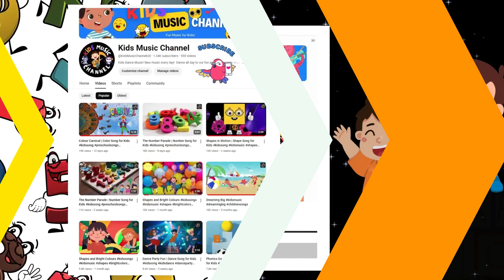Move and Groove with Kids Music Channel US!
Verse 1:
Hey kids, are you ready to move?
Let’s jump, clap, and find our groove!
Dancing high and spinning low,
We’re here to have fun, watch us grow!

Chorus:
Move and groove, we’ll sing today,
Kids Music Channel leads the way!
This week’s theme is a special treat,
Let’s dance and learn with every beat!

Verse 2:
Let’s shake our hands and tap our feet,
Feel the rhythm, it’s oh-so-sweet!
From the alphabet to learning songs,
We’ll have a blast all week long!

Bridge:
Spin around, twirl with me,
Learning’s fun, can’t you see?
Every move helps us grow,
Join in the fun, let’s go, go, go!

Outro:
With music and movement, learning’s unique!
Kids Music Channel is always here!